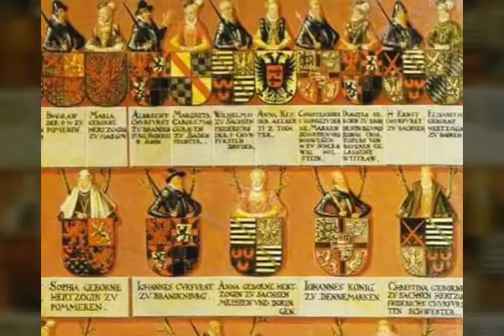Pedigree Duke Ulrichs of Mecklenburg (1593), taken from: Erbentraut: Schloß Güs